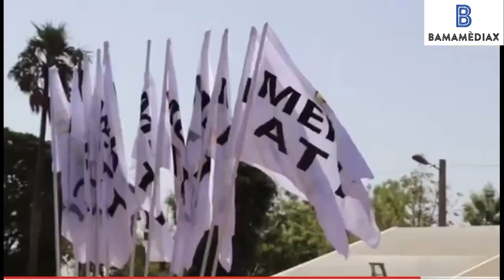Hommage à ATT : un deuil national de 3 jours décrété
Att hommages